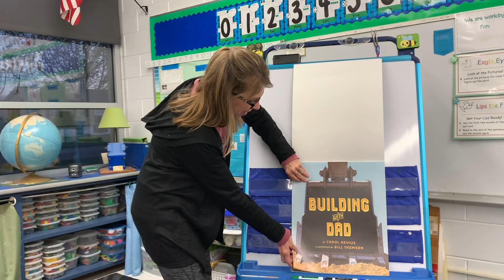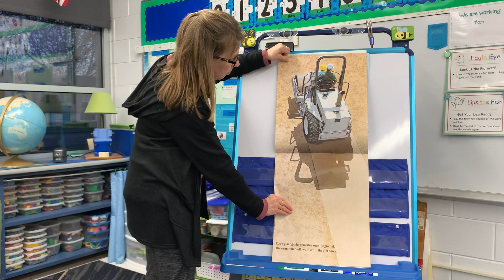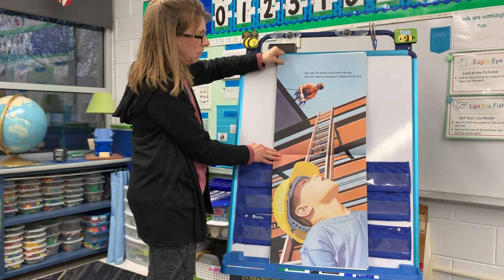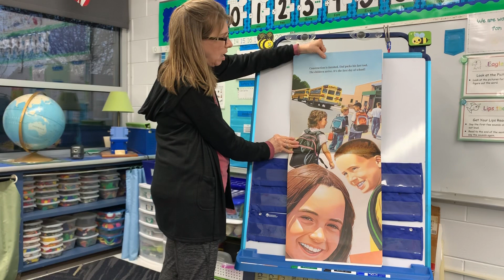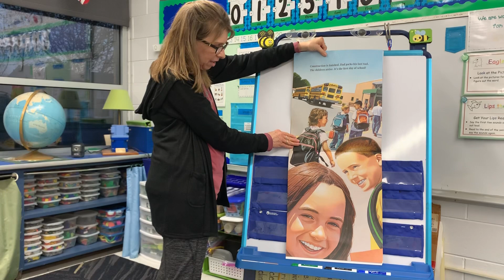Building with Dad